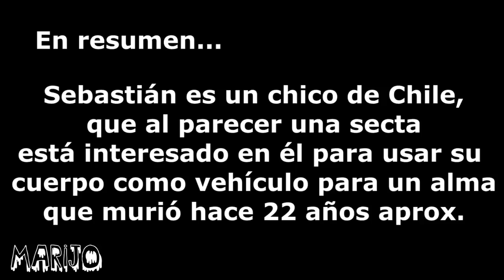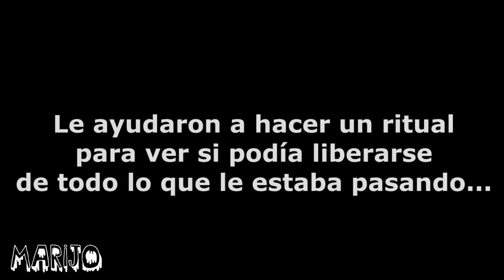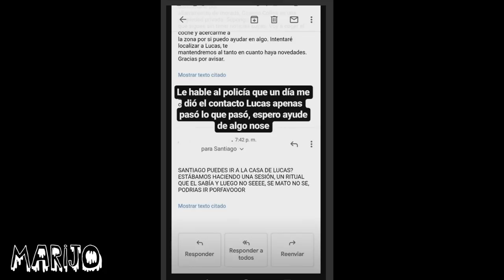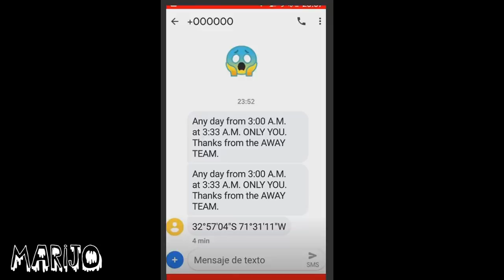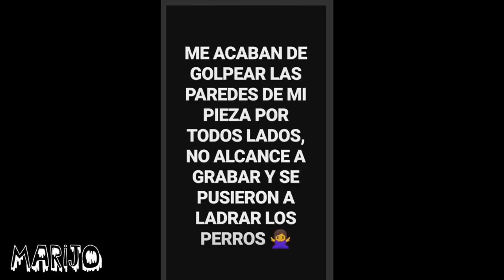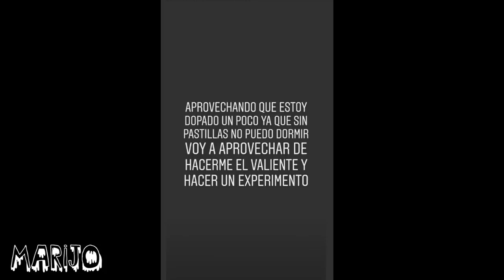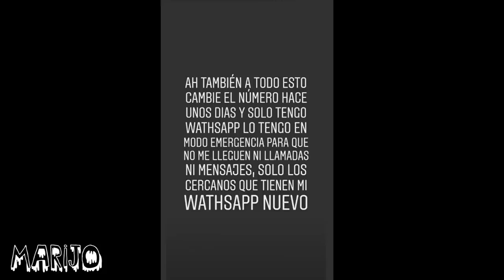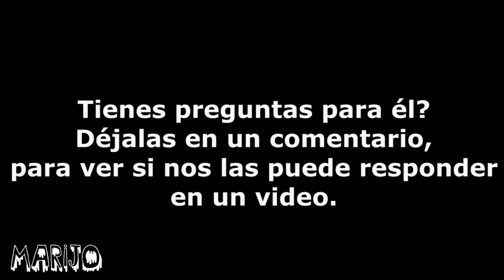EL CASO MÁS RARO QUE ME HA LLEGADO #3, quieren que en él regrese un alma que se fue hace 22 años!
Los quiero :)!